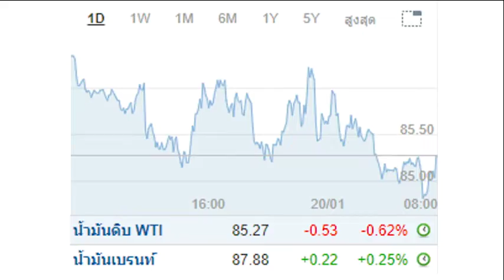สถานการณ์น้ำมันในประเทศที่สูงมายิ่งขึ้น